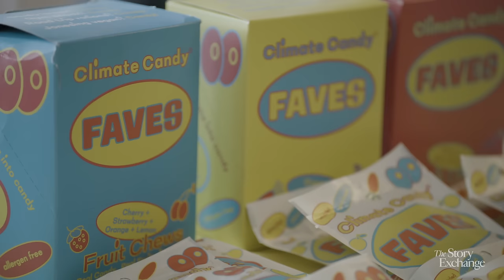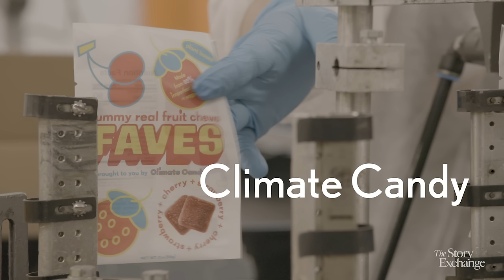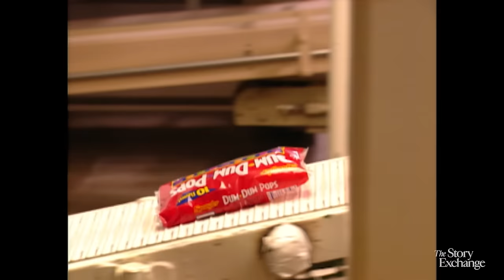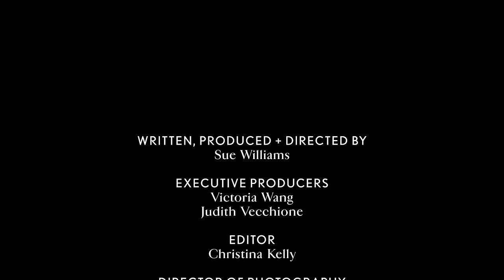Making 'Climate Candy' From Upcycled Fruits and Veggies | Women Entrepreneurs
Amy Keller, CEO of Climate Candy, makes Faves fruit chews out of "perfectly imperfect" fruits and vegetables. The goal is to reduce food waste. About 40% of food is wasted globally, often winding up in landfills, where it rots and produces methane, a greenhouse gas that traps heat in the atmosphere. As part of the Spangler family, which makes Dum Dum lollipops, Keller realized a few years back that she could use her background in candy to make a difference. "Candy is a $10 billion industry," she says. Using industrial machinery and equipment, she makes fruit chews at a mass scale. Climate Candy estimates that it rescues over 1 million fruits and vegetables a year.

For more videos of successful women entrepreneurs, news and inspiration on starting your own business, please